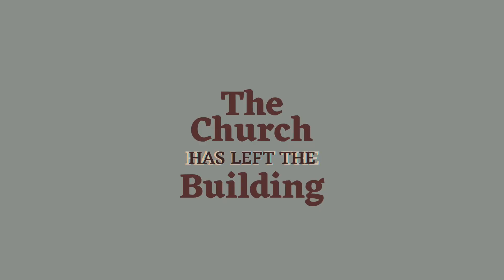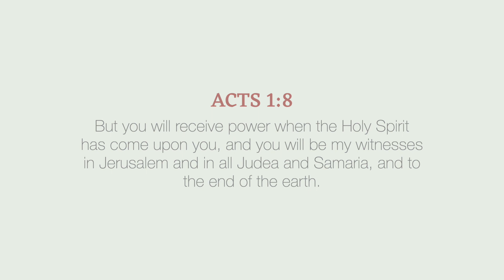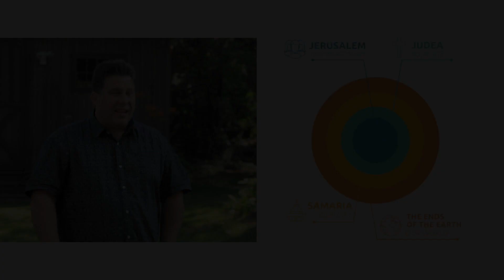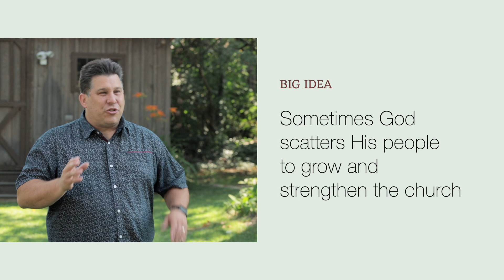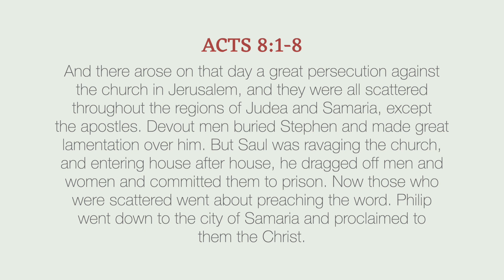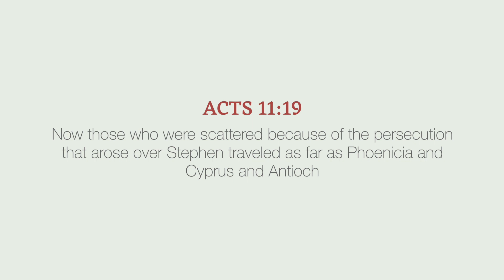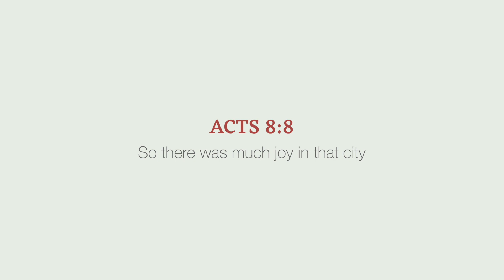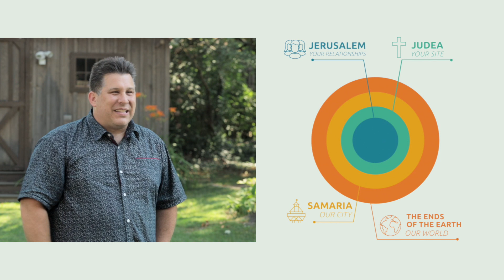Sacred Scattering - Week 3 - The Church Has Left The Building